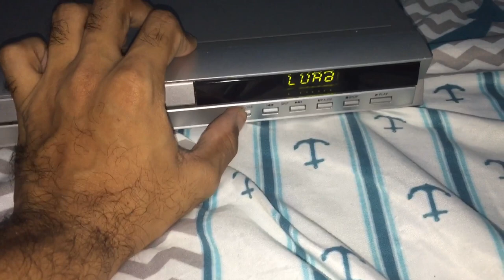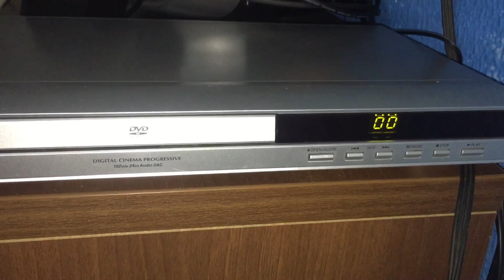Consertando dvd da Toshiba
Consertando dvd da Toshiba que não abria . Pois a Correia tava velha . Fui compra outra Correia e a consertei . Agora ela abri tranquilamente